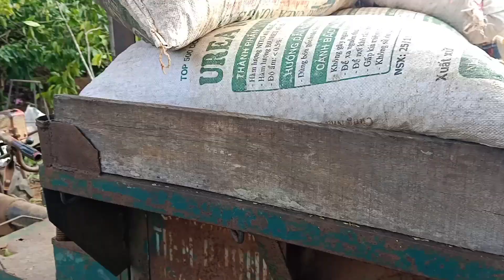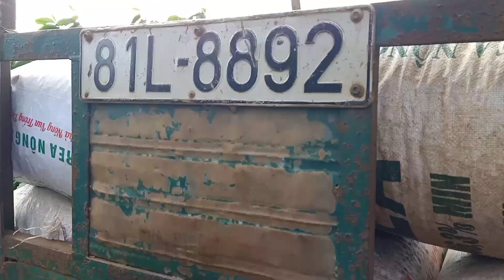Xe công nông càng cũ kỹ rồi vẫn chở cà phê, chạy siêu khỏe, dân tộc tây nguyên